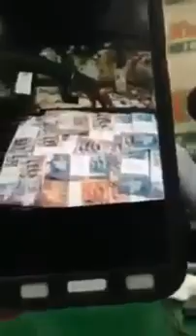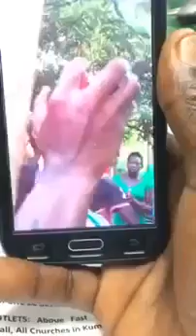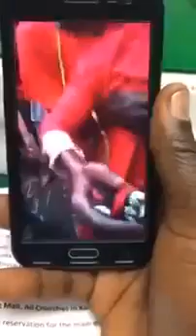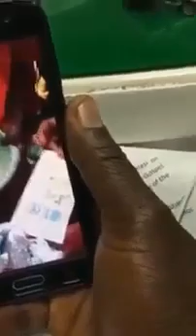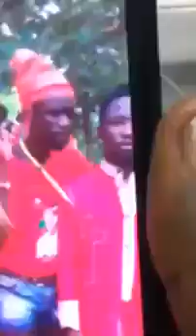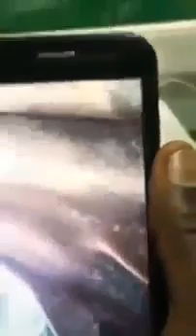Ghanaian Prophet Almost Burn Nhyira FM With Magical Fire